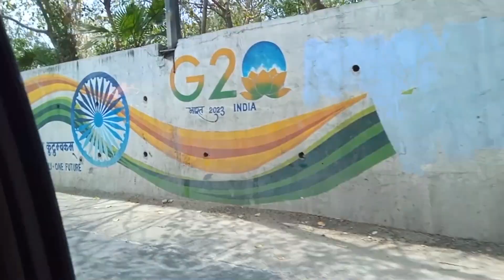ye car pasand aa gayi 🔴🔴😱|vlog 6